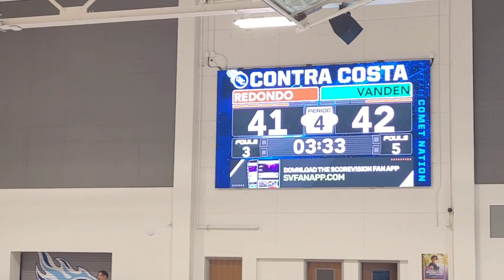Vanden Vikings Vs. Redondo Union 2023-01-21 By STS Productions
Crush In The Valley !!!